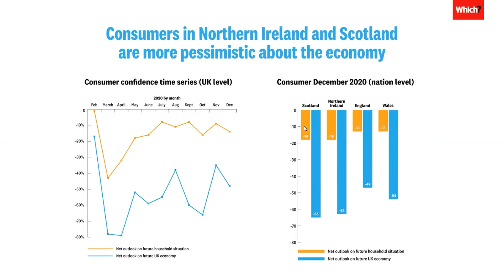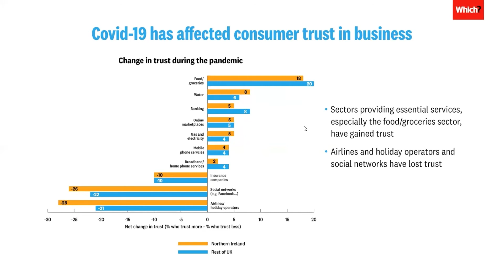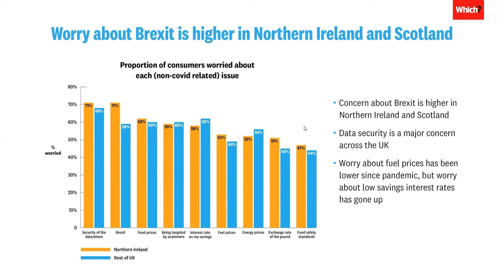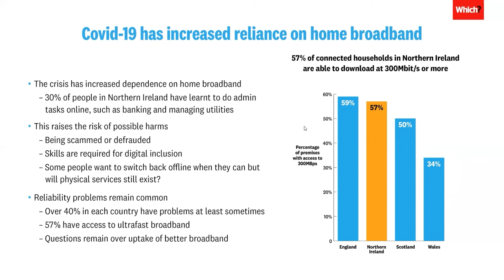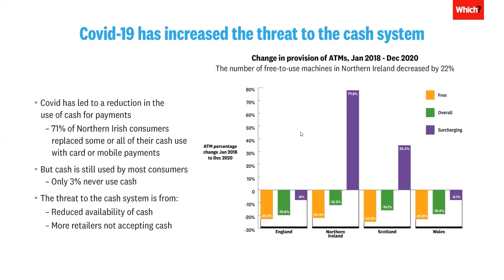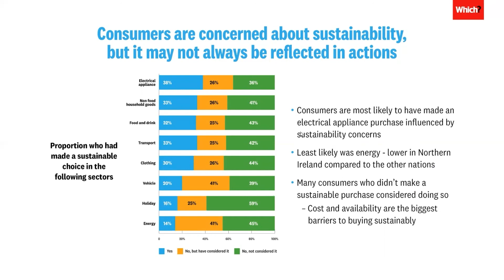Consumers in Northern Ireland 2021 | by Which?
Findings from some recent research on consumer attitudes in Northern Ireland on a range of consumer issues. Presented by Thomas Docherty from Which?